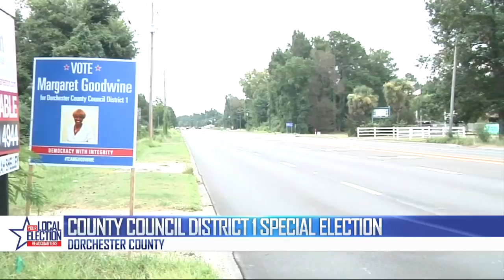Special Primary Election in Dorchester Co.